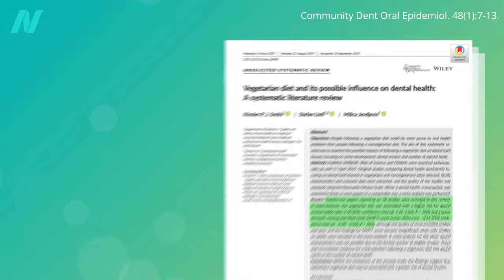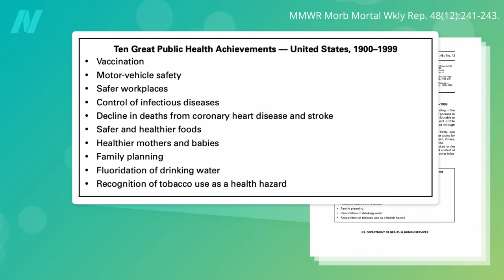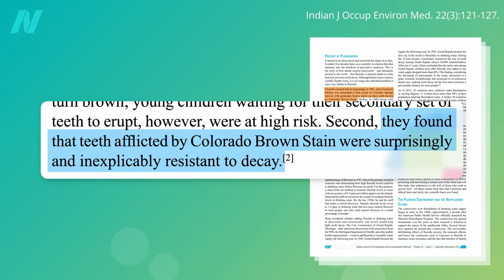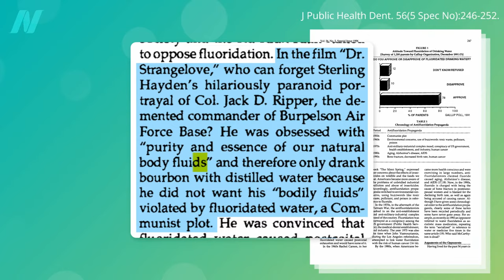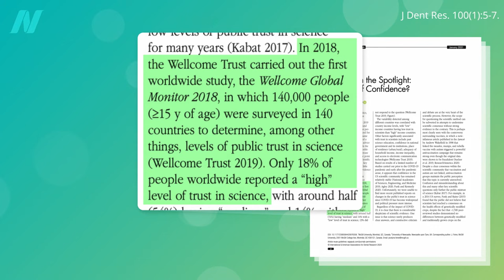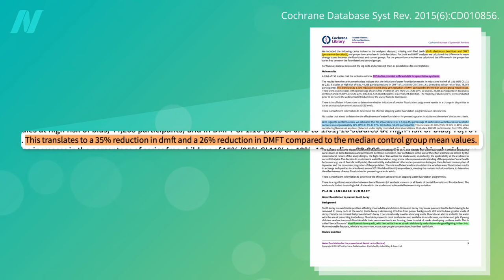Why Is There Fluoride in Water? Is It Effective?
Based on nearly 100 randomized controlled trials, fluoride toothpaste reduces dental cavity rates, but what about just adding fluoride to the water supply?

Like everything in medicine, it’s a matter of balancing the risks and benefits.

Have a question about this video? and someone on the NutritionFacts.org team will try to answer it.

Want to get a list of links to all the scientific sources used in this video? You’ll also find a transcript and acknowledgements for the video, my blog and speaking tour schedule, and an easy way to search (by translated language even) through our videos spanning more than 2,000 health topics.